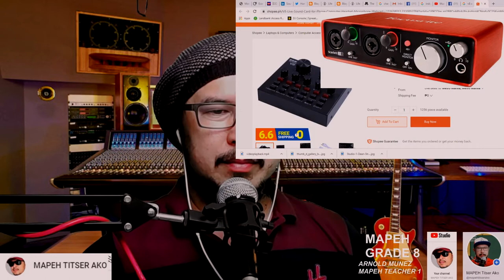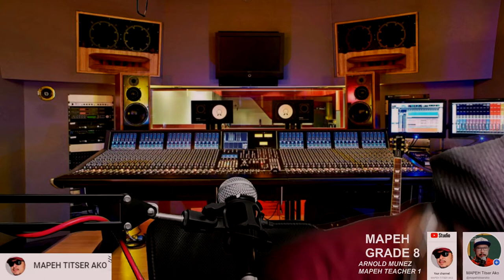Tools to use in Lecture Video Recording and Streaming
Tools to use in live and online classes for MAPEH teachers.